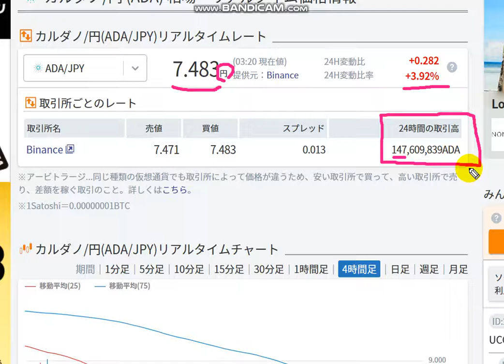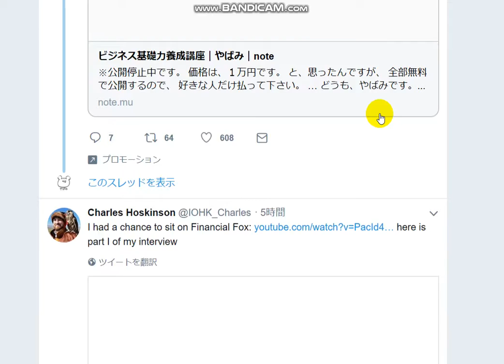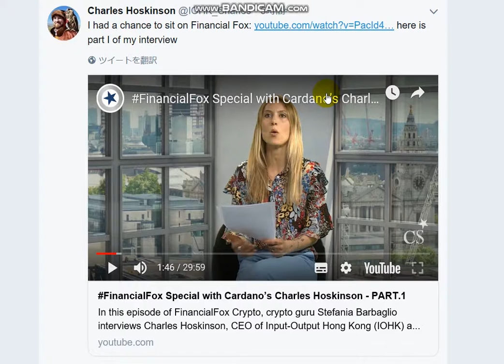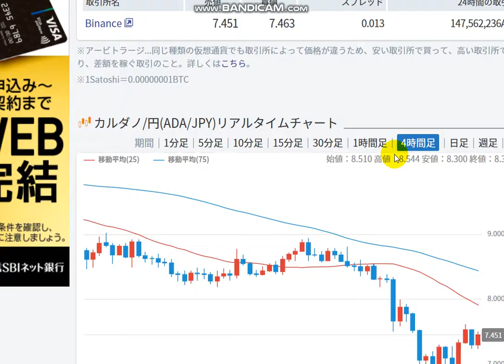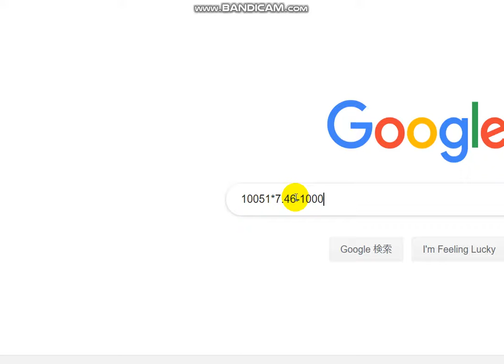【CARDANO ADA 0.1M￥】20190712 Vol.42 Why did you leave ETHERIUM to CARDANO! (-25.0%)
I bought ADA coin .
ADA is excellent blockchain.